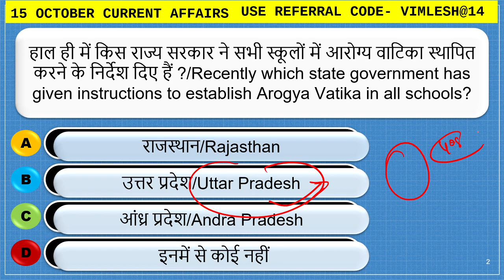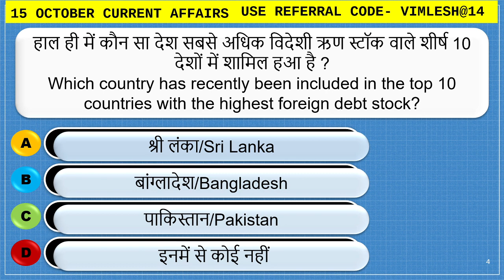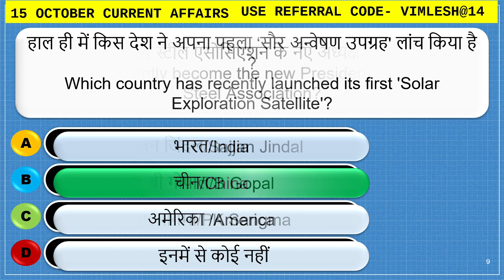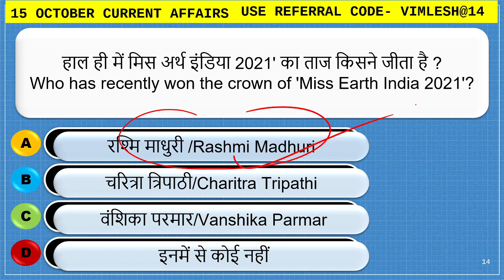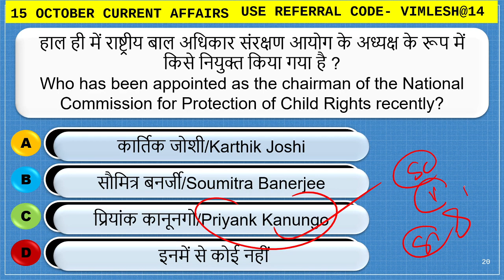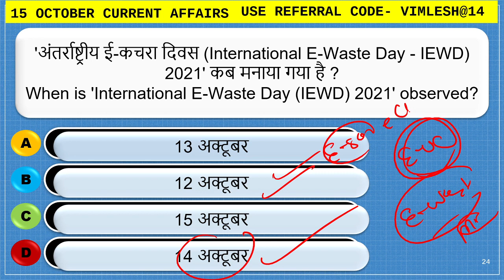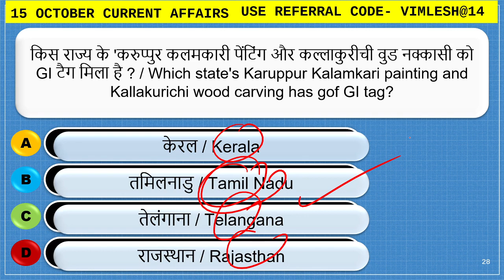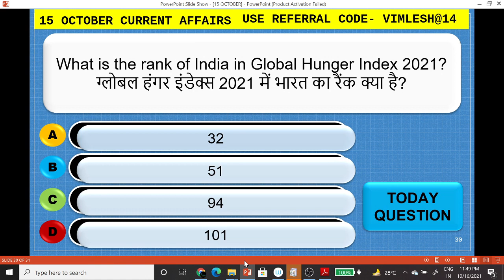15 October Daily Current Affairs Analysis by Vimlesh Sir | Unacademy || Current Affairs today